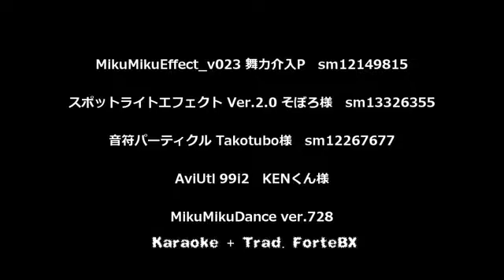Megurine Luka - Heart Beats KAR +Sub Esp